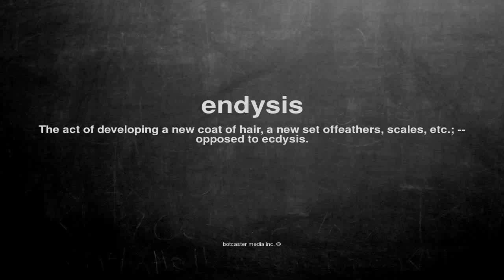What does endysis mean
What does endysis mean in English?